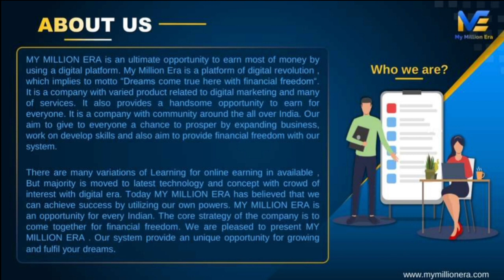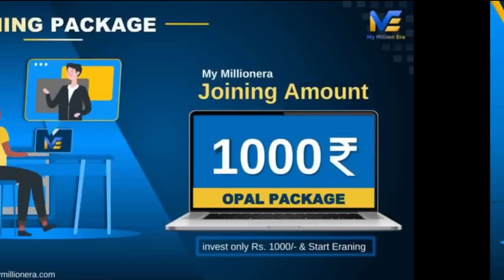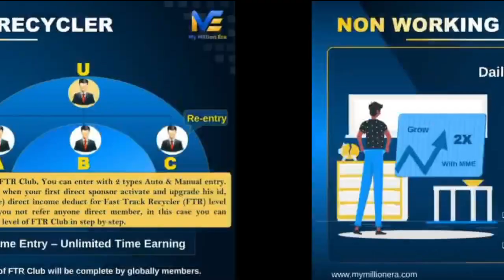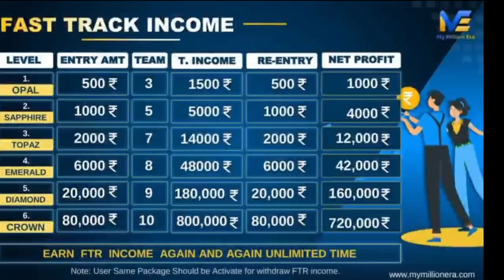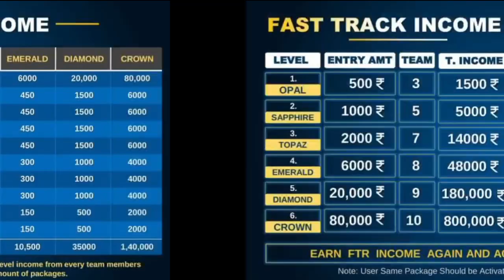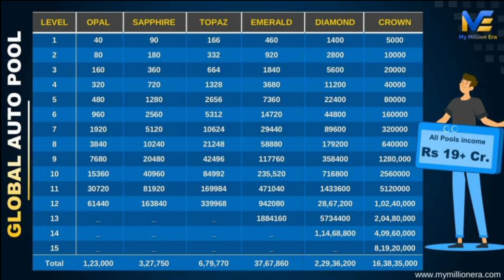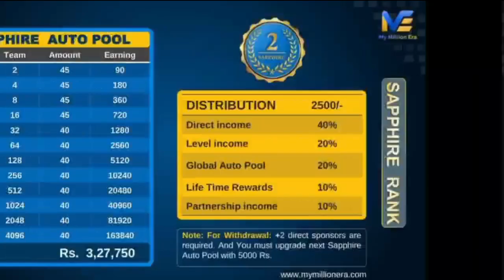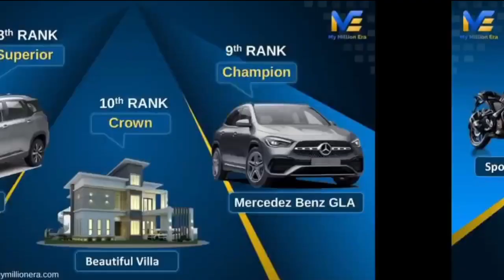My Millionera Full Plan | New Mlm Plan Launch Today | Mlm Business Plan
Desclaimer -:  I'm a you Tuber not for suggestions to invest any website and apps.
I'm not financial advisor .
my work only daily New information reched you.